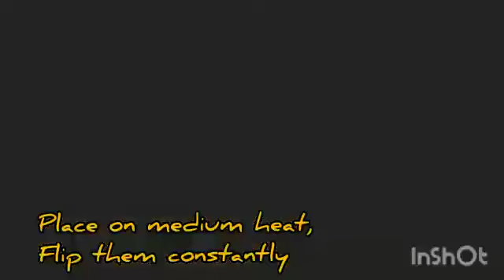بروستد الدجاج أفضل وأسرع طريقة مع سر القرمشة والنكهة من الداخل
سنتناول في هذا الفيديو طريقة عمل الدجاج المقرمش و الذهبي
بروستد الدجاج طريقة جديدة رائعة مع سر النكهة من الداخل والخارج بمدة قلي لا تتجاوز الست دقائق
المكونات
٣كيلو دجاج مقطع
لتحضير خليط التغطيس الناشف
٢ كوب طحين ٢٠٠غ، نصف ملعقة شاي( فلفل أسود،كمون
١ ملعقة شاي( أوريغانو، كزبره يابسه، سبع بهارات، ببريكا، بودرة الثوم)
٢ ملعقه شاي ملح
لتتبيل الدجاج قبل رفعه على النار
٣ملاعق طعام زيت نباتي
ملعقة طعام ملح
ملعقة شاي(ببريكا، كمون، بودرة الثوم، سبع بهارات، كزبره يابسه)
رشة قرفه، ورق غار، إكليل الجبل، ليمون مجفف
لتحضير خليط التغطيس السائل
كوبين طحين١٠٠غ، ملعقة شاي(ملح، ببريكا، ثوم مهروس، باكينغ باودر)
.بعض من مرقةالدجاج المطبوخ
لاتنسوا الإشتراك بالقناة إذا حبيتوا المحتوى شجعوا القناة واضغطوا على زر الإشتراك بالأسفل ولايك وشاركونا بكل تعليقاتكون
New and great way to make home made crispy fried chicken with Frying time,... ‏قراءة المزيد